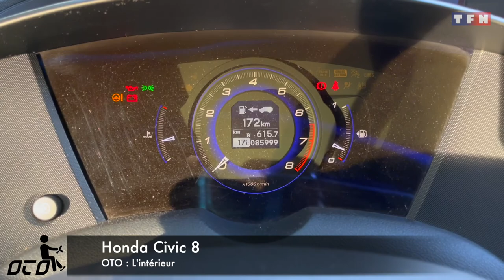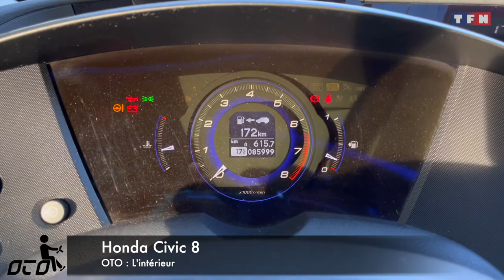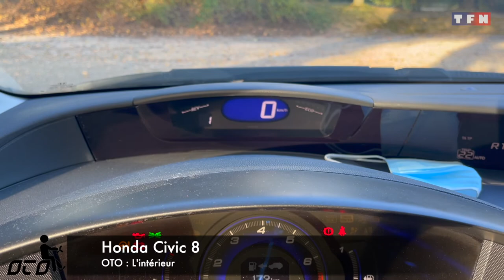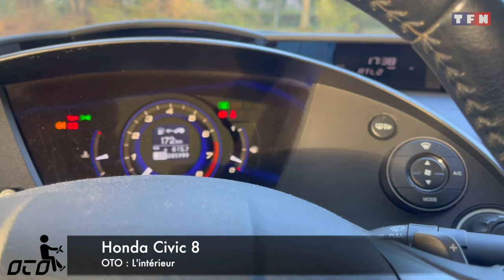TFN - OTO : Honda Civic 8 "L'essai" - NOYA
Bienvenue dans ce 3ème épisode d'OTO sur TFN, aujourd'hui je vous emmène avec moi dans l'essai de cette Honda Civic de 8ème génération sortie en 2009.

Après avoir eu une Clio 2 qui a inaugurer cette émission (lien plus bas), me voici en possession d'une Honda Civic 8 dans laquelle je vous emmène pour vous la faire découvrir et apprécier.

Vidéo chapitrée :
00:00 : Intro
00:12 : Générique
00:35 : Présentation
00:59 : L'essai sur route
05:56 : L'intérieur
11:03 : L'extérieur
12:09 : Outro
12:40 : Abonne-toi et regarde les autres vidéos

Si vous avez des questions, les commentaires sont juste en dessous ou sur le côté (ça dépend) ;)

Bisous 😘